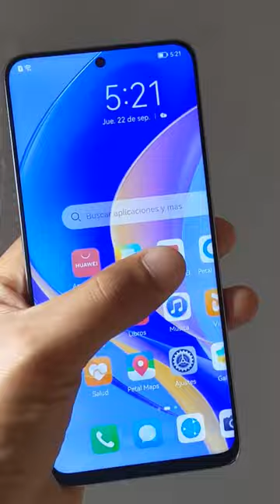Nuevo HUAWEI nova Y90.